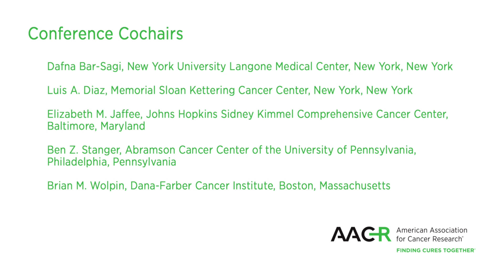Pancreatic Cancer: Advances in Science and Clinical Care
The AACR Special Conference on Pancreatic Cancer: Advances in Science and Clinical Care held September 6-9, 2019 in Boston. As the field continues to grow, it is imperative that researchers can interact, share data, and discuss ideas to help reach the overall goal of improved treatment for pancreatic cancer. This conference will showcase sessions on tumor heterogeneity, immunology, prevention and early detection, and novel treatment combinations, among others.